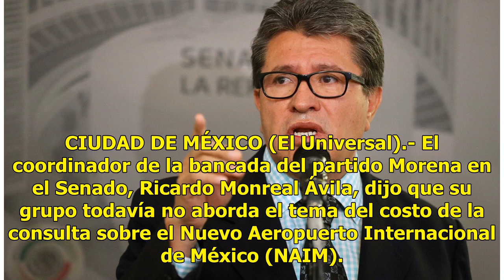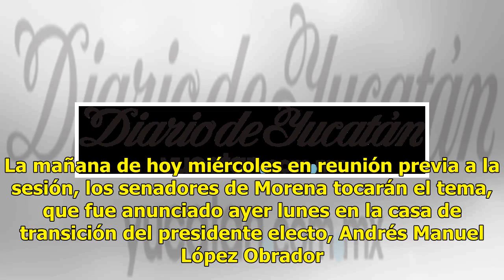Monreal "suaviza" su postura sobre la consulta del NAIM - El Diario de Yucatán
CIUDAD DE MÉXICO (El Universal).- El coordinador de la bancada del partido Morena en el Senado, Ricardo Monreal Ávila, dijo que su grupo todavía no aborda el tema del costo de la consulta sobre el Nuevo Aeropuerto Internacional de México (NAIM). Monreal rechazo el día de ayer, que los integrantes de...